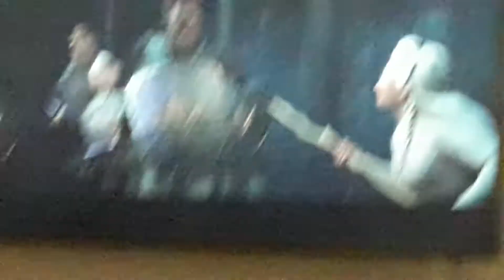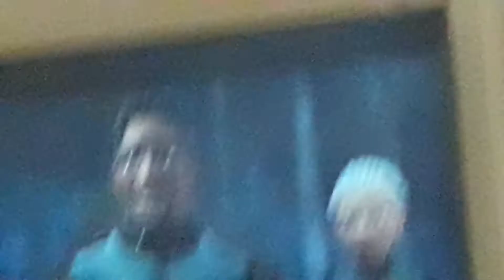Frozen 2 part 1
I hope you guys like frozen sub